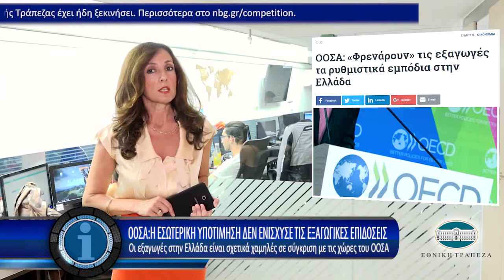Η οικονομία σε 1' από το insider.gr - 16/7/2018